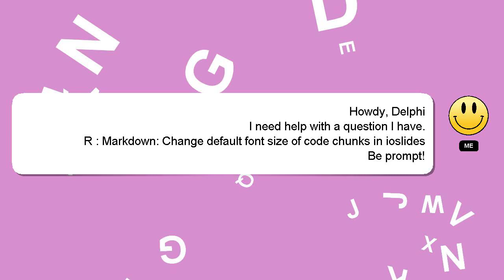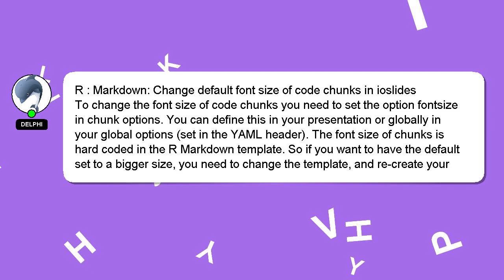R : Markdown: Change default font size of code chunks in ioslides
size : ioslides of R default Markdown: Change in chunks code font